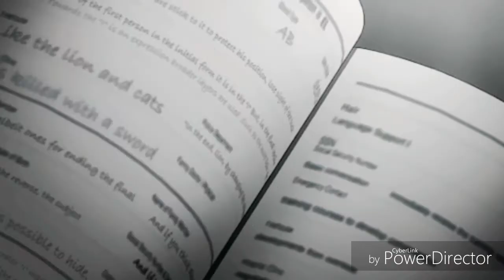Gangsta Amv-Mystery Of You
Heeey !

Ahwwee I love this Anime so much!;-;

Do you love it to?;-;

Artist : Red
Song : Mystery of you
Anime : Gangstas

Thx so much my followers !;-;

°This Video is fan made and purely for enjoyment's sake on this site only.